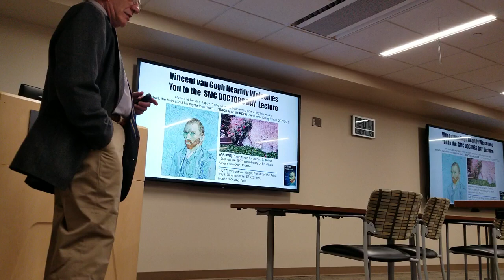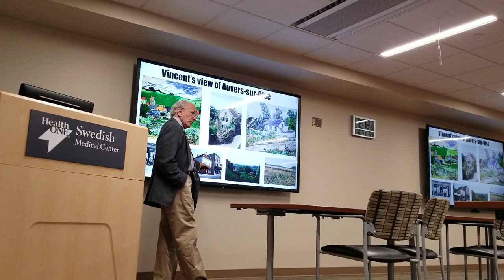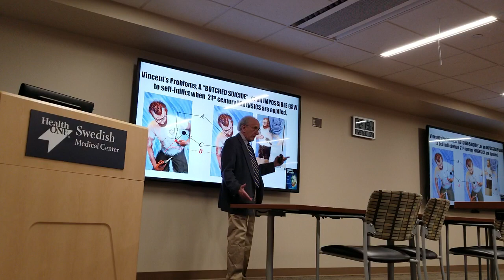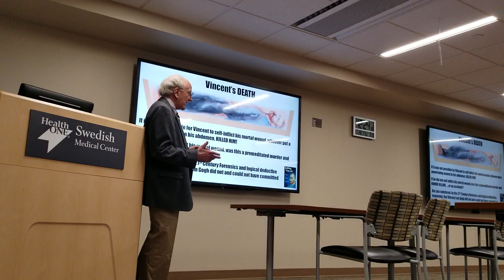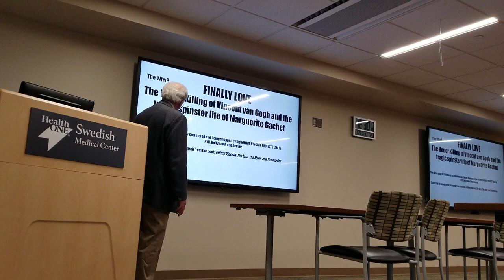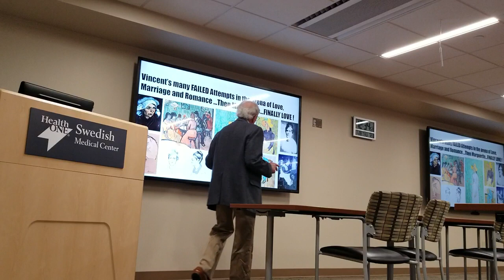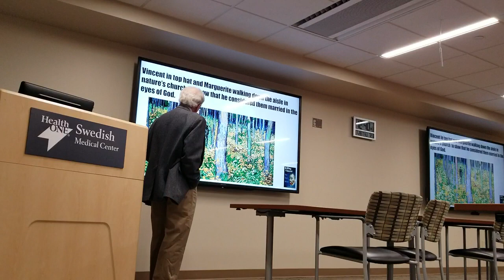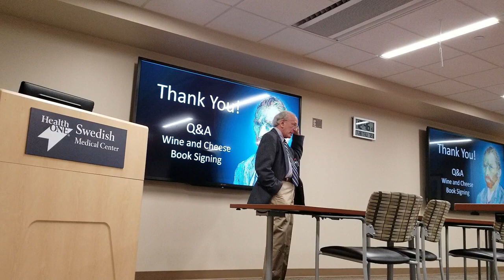Dr. Arenberg gives talk at Health One Swedish Medical Center (Part 1)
Dr. Arenberg gives talk at Health One Swedish Medical Center, Englewood, CO regarding on his research on the death of Vincent Van Gogh.